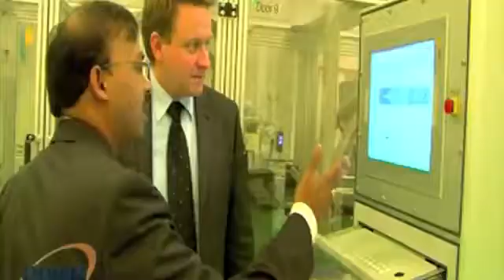EMMVEE Photovoltaic Modules Plant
EMMVEE Photovoltaic is a developer and manufacturer of high performance mono- and polycrystalline PV modules and systems in Bangalore, India. EMMVEE has recently entered the field of MW scale project development and EPC in Europe and in India.